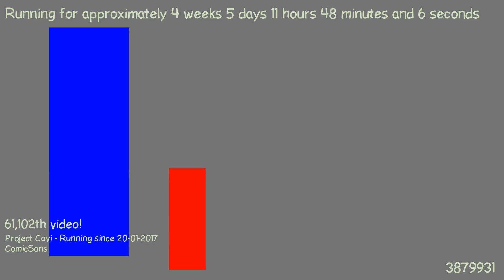1487843531 - Webdriver Cavi - H2